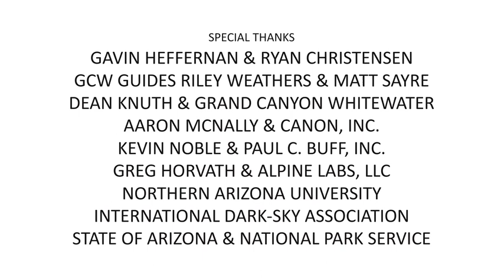SKYGLOWPROJECT.COM- COLORADO SERENADE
Watch in our app

03:22

fromHarun Mehmedinovic

1 week ago — via Parallel Uploader

Recommended

Description

Comments

274 15.7k

Millions of visitors come to Grand Canyon National Park, one of the seven natural wonders of the world and the most visited national park in the western United States. However, very few ever get to experience the Grand Canyon by way of the Colorado River. Stretching from Lees Ferry at Marble Canyon, AZ, through the inner gorge graced with geology dating as far back as 1.8 billion years, all the way to Diamond Creek, just before the river gives way to Lake Mead, these spectacular 225 miles of whitewater rafting are only accessible by guided commercial motor trips and private rafting permits. Although over 6M visitors come to the Grand Canyon every year, only a small fraction gets permission to raft the river, mainly during the late Spring, Summer and early Fall months.

Production of this video was made possible by a commercial rafting partner Grand Canyon Whitewater, check them out at grandcanyonwhitewater.com!

Grand Canyon was recently awarded the Dark Sky Park status by the International Dark-Sky Association.

This video was filmed as part of SKYGLOW (skyglowproject.com), an ongoing crowdfunded quest to explore the effects and dangers of urban light pollution in contrast with some of the most incredible dark sky areas in North America. This project is being produced in collaboration with International Dark-Sky Association (darksky.org), a non-profit fighting for the preservation of night skies around the globe.

This video is a follow up to KAIBAB ELEGY, a SKYGLOWPROJECT.COM video which garnered over 1 million views on Vimeo and over 4 million on social media and other outlets, and KAIBAB REQUIEM.

Credits:
Producer/Editor/Shooter: Harun Mehmedinovic, Music: Matt Hill

Special Thanks:
Gavin Heffernan and Grand Canyon Youth, Semezdin & Sanja Mehmedinovic, Dean Knuth & Grand Canyon Whitewater, GCW Guides Riley Weathers and Matt Sayre, Aaron McNally & Canon USA, Kevin Noble & Paul C. Buff Inc., Greg Horvath & Alpine Labs, Inc., International Dark-Sky Association, Northern Arizona University, State of Arizona & National Park Service

Locations:
Colorado River at Grand Canyon National Park, Arizona

We appreciate all your shares, comments and likes, thanks for checking out this video.

This video is COPYRIGHT 2018 Harun Mehmedinovic / SKYGLOWPROJECT.COM. Any use beyond embedding this video in its unaltered form and properly credited to SKYGLOW PROJECT/SKYGLOWPROJECT.COM on another website, requires special permission from the creator. Any use of the entirety or portion(s) of this video to drive advertising traffic, sales or any other profit-driven venture on a third party website without express permission from the content creator will result in prosecution to the full extent of the law.

Timelapse artists and filmmakers Gavin Heffernan and Harun Mehmedinović are proud to introduce a 192-page hardcover photobook and timelapse video series exploring North America’s remaining magnificent night skies and the increasing impact of light pollution on our highly fragile environment.

A blend of images, stories, essays, and anecdotal captions, SKYGLOW explores the history and mythology of celestial observation and the proliferation of electrical outdoor lighting that spurred the rise of the phenomena known as “light pollution,” a grave threat not only to our incredible starscapes but also to the very ecosystem itself.

After a highly publicized Kickstarter campaign that ended as the fourth-most earning Photobook campaign ever, Harun and Gavin traveled over 150,000 miles and logged more than 3,000,000 photos on their grueling three-year quest. From incredible locations like the active Kīlauea volcano in Hawaii to Alberta’s majestic Northern Lights, SKYGLOW takes viewers on a visual journey through time, exploring our civilization’s evolving relationship with light and the night sky through the ages.